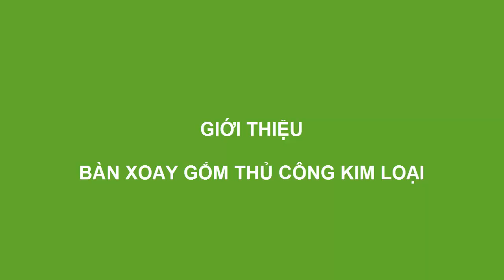[SongHong Ceramics.Training] Cung Cấp Bàn Xoay Gốm Thủ Công Bằng Kim Loại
Songhong Ceramics Training chuyên cung cấp:

1/ Dịch vụ đào tạo làm gốm cơ bản và chuyên sâu
2/ Bán & cho thuê dụng cụ, nguyên liệu làm gốm thủ công, lò nung gốm.
3/ Cung cấp dịch vụ giáo viên hướng dẫn làm gốm tại trường học
4/ Tổ chức tour du lịch trải nghiệm làng gốm cổ Bát Tràng.
5/ Tổ chức chương trình trải nghiệm nghề làm gốm cho học sinh tại trường học hoặc địa điểm theo yêu cầu.
6/ Setup mô hình kinh doanh dịch vụ trải nghiệm "Nghề Làm Gốm Thủ Công"

Trung Tâm Đào Tạo Làm Gốm Cơ Bản Sông Hồng thuộc Công ty TNHH Gốm Sứ Sông Hồng
Địa chỉ: Xóm 3, thôn Bát Tràng, xã Bát Tràng, huyện Gia Lâm, TP Hà Nội

☀ Cơ sở chính: Xóm 3 thôn Bát Tràng, Gia Lâm, Hà Nội - ĐT: 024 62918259

☀ Cơ sở 1: Số 29, ngõ 25 đường Quang Tiến, TDP Giao Quang, phường Đại Mỗ, quận Nam Từ Liêm, HN - ĐT: 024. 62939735

☀ Cơ sở 2: Số 5, phố Sở Thượng, phường Yên Sở, quận Hoàng Mai, HN (đối diện HATECO) - ĐT: 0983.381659

Open: 7h sáng đến 23h hàng ngày

Like fanpage để nhận được ưu đãi khi đặt lịch